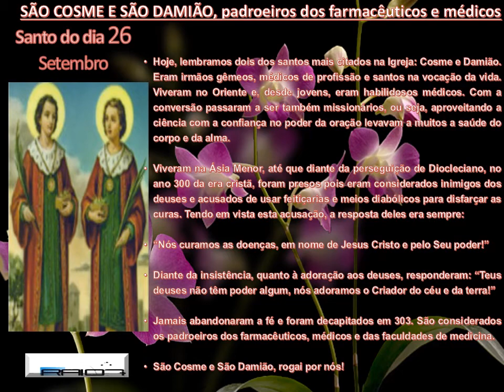SANTO DO DIA 26 SETEMBRO SÃO COSME E SÃO DAMIÃO, padroeiros dos farmacêuticos e médicos theraio7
SANTO DO DIA 26 SETEMBRO SÃO COSME E SÃO DAMIÃO, padroeiros dos farmacêuticos e médicos